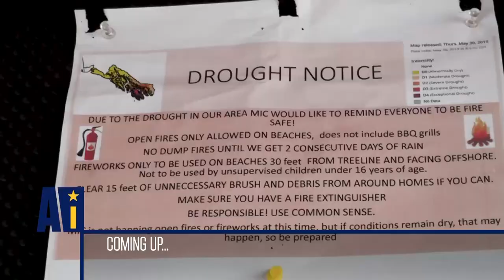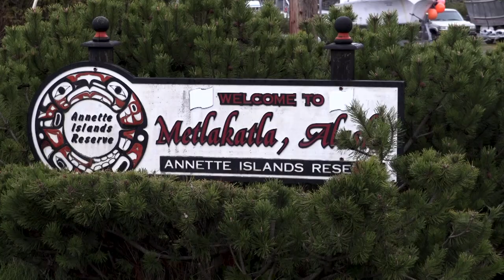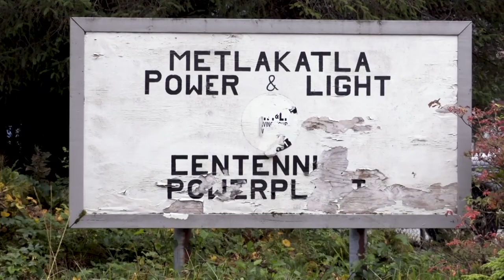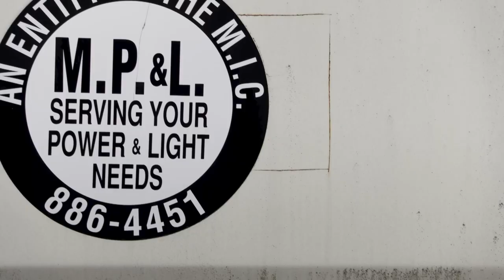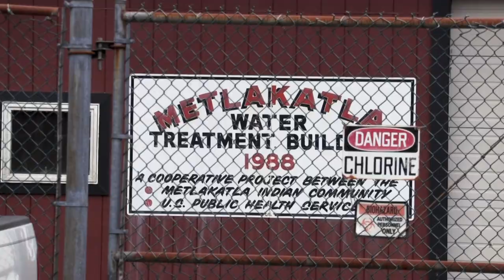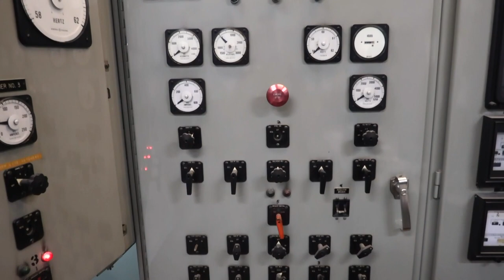When drought came to the rainforest, Metlakatla adapted | Alaska Insight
Alaska’s vast geography features dramatic precipitation variation from the relatively dry arctic to the rainforests of the southeast, but a changing climate is causing problems in some unexpected ways. This week on Alaska Insight, we’ll visit the Southeast community of Metlatakla to learn how residents in the community are working to adapt to a problem they never imagined -- drought.

Brian Brettschneider, a climate researcher with the International Arctic Research Center at the University of Alaska Fairbanks and KTOO reporter Elizabeth Jenkins join host Lori Townsend to discuss community health and water conservation in a rainforest.